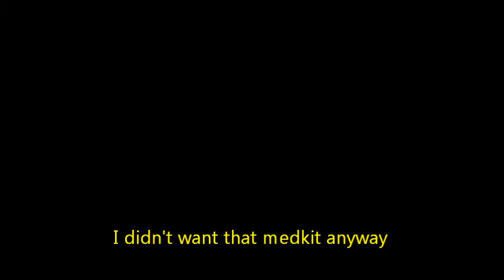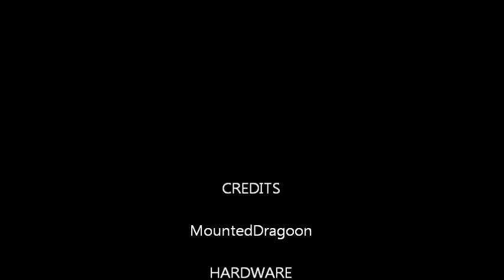Silent Hill Pt. 9: Water Works (2/2)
(2/2) I own no part of Silent Hill.  All rights to Silent Hill are owned by Konami.